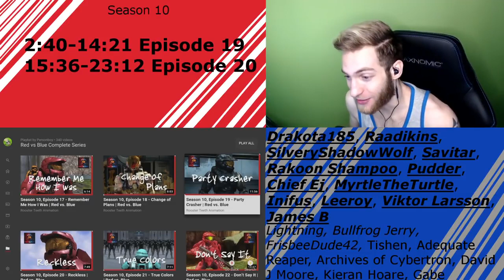THAT'S A LOT OF TEX'S!!!!! SEASON 10!! Reacting to Red vs Blue E19,20